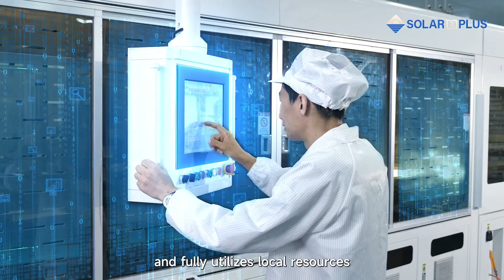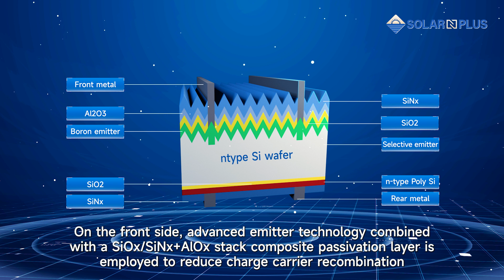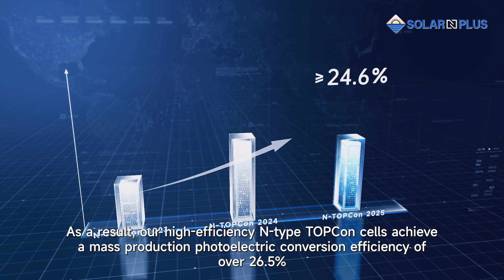Solar N Plus, the manufacturing expert of TOPCon cells and modules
Solar N Plus is a manufacturing expert in TOPCon cells and modules. Through persistent research, state-of-the-art products, and a robust global sales network, Solar N Plus has earned widespread acclaim from both domestic and international customers.